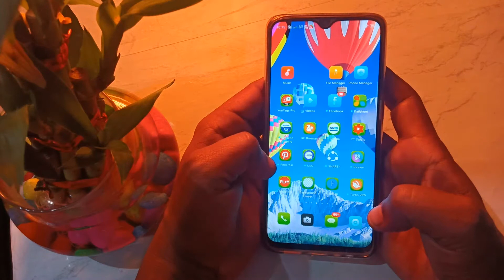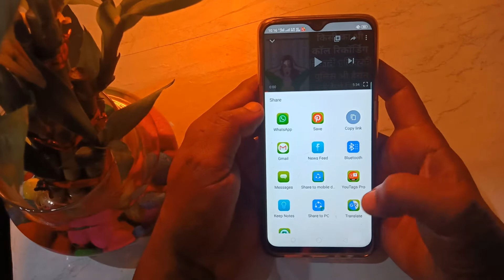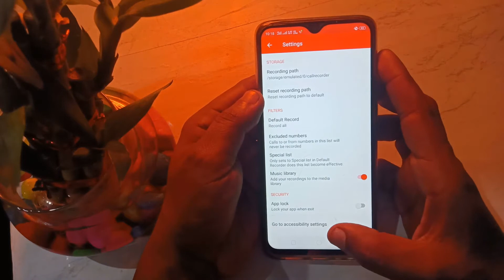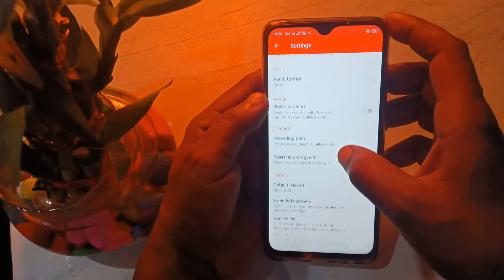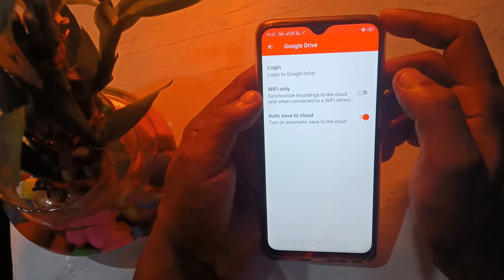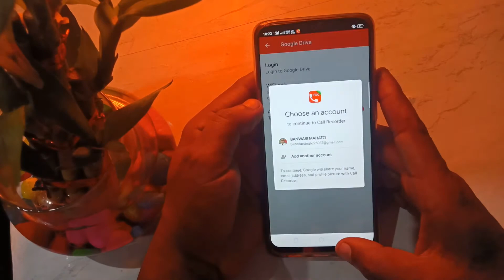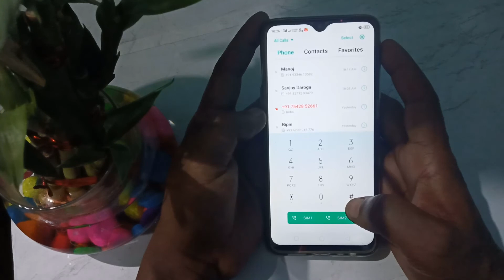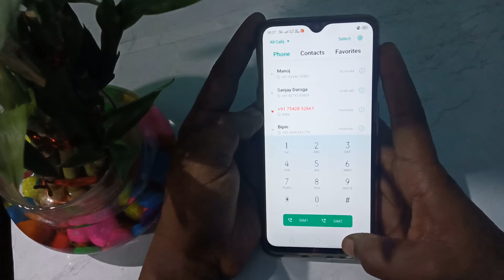किसी और कि काॅल रिकाॅर्डिन कैसे सुनें | Kisi Aur Ki Call Recording Apne Phone Par Kaise Sune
👉OUR CONTANT

Imaz:- Google
Video:- No coppyright